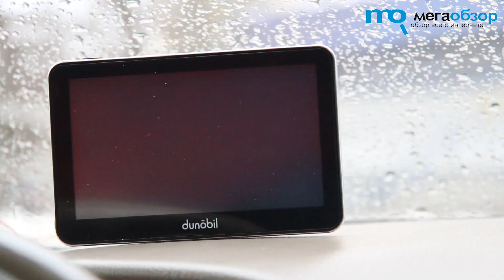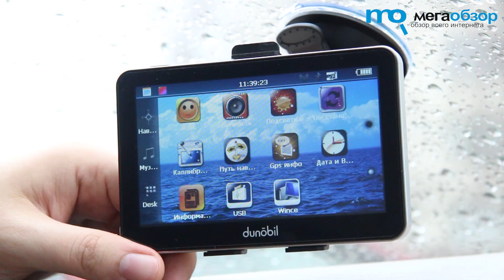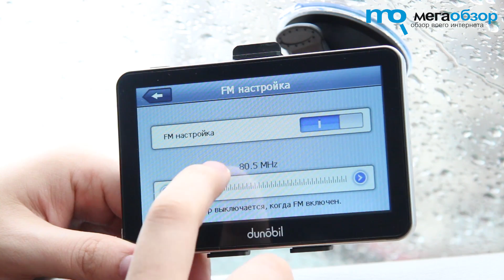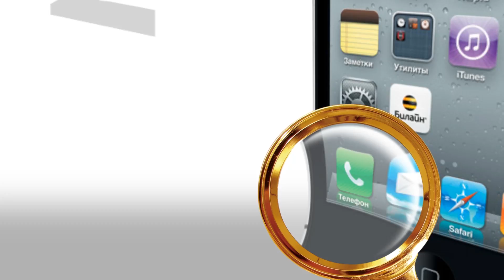Dunobil Echo 5.0 обзор навигатора с камерой